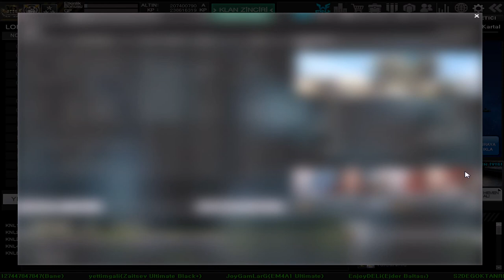ABONELERE ÖZEL HEDİYE DAĞITIMI NAKİTLİ F-T-KASA :)